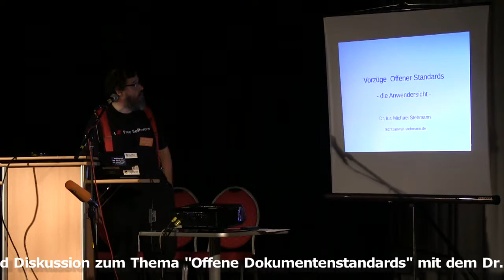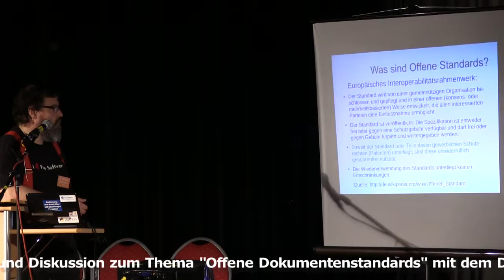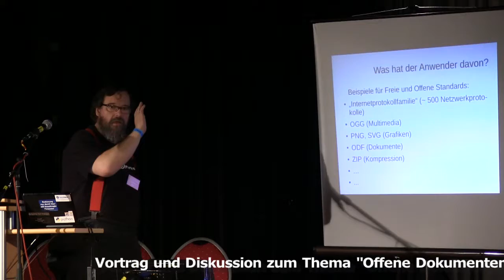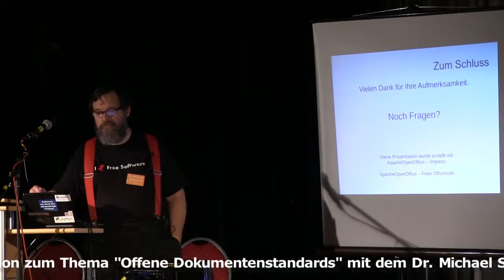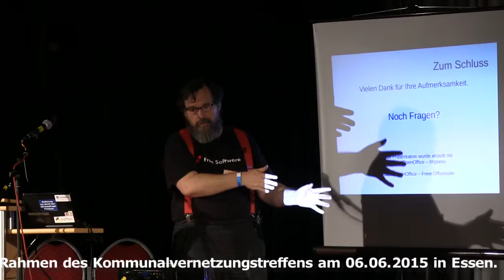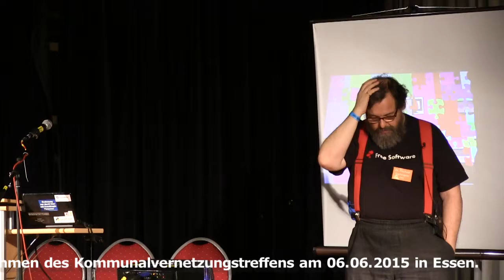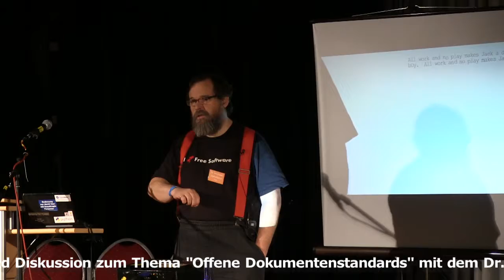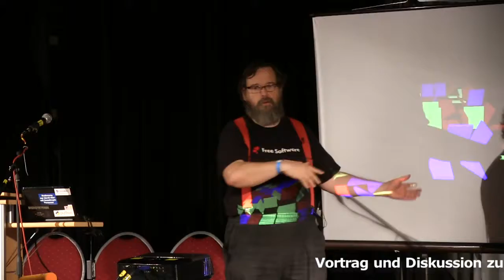Offene Dokumentenstandards mit Dr. Michael Stehmann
Vortrag und Diskussion mit Dr. Michael Stehmann